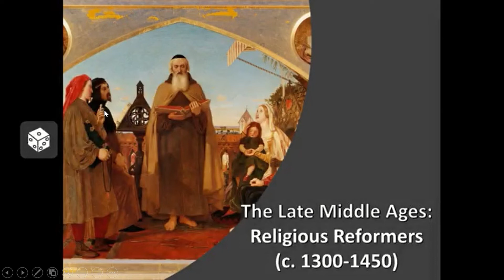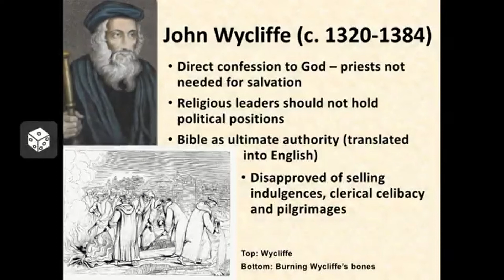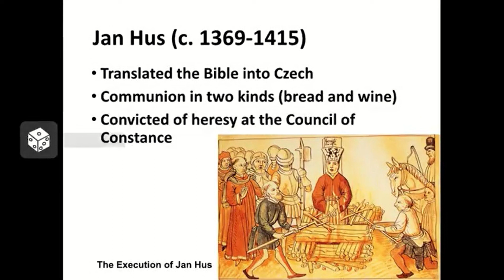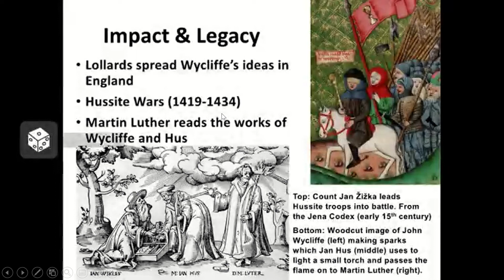Module 13: The Late Middle Ages - Religious Reformers